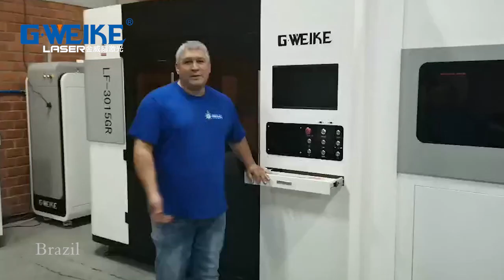Brazil Customer With G.weike LF3015GR Fiber Laser Cutting Machine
LF3015GR fiber laser cutting machine can not only be used as a laser pipe cutting machine, but also equipped with exchange platform on the basis of the original model, greatly improving the efficiency of loading and unloading, realizing the multiplication of corporate capacity. The LF3015GR is a more versatile metal laser cutting machine which can be used in many industrial fields.
1. Fully enclosed design, EU CE standard protective glass to keep international advanced;
2. Finishing table exchange in 15s to improve cutting efficiency;
3. Equipped with pipe cutter device;
4. Electric clamping chuck for adapting to different sizes of tube;
5. Germany Atlanta rack, Neugart reducer, international first-line brand;
6. Good transmission efficiency and high cutting accuracy.